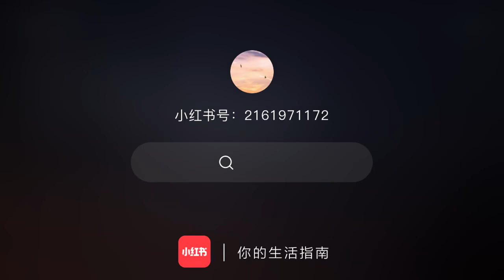华晨宇 《地球之盐》2023火星演唱会北京鸟巢 Hua ChenYu “Salt of the Earth” 2023 Mars Concert Beijing 20230910 视频：见水印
credit: 小红书